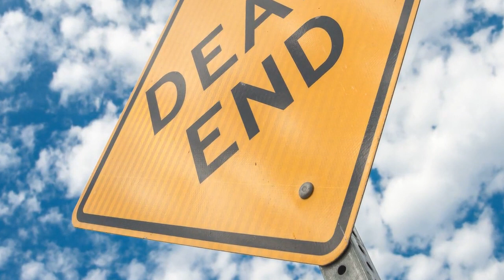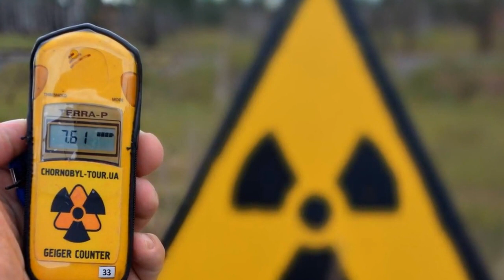Top 10 Crazy Tourist Tours [Extremely Dangerous Tours]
This video is about insane tours that are extremely dangerous! These crazy tourist tours and tourist attractions are perfect for dangerous holidays!

There are so many insane tour companies offering very unique experiences, from chasing tornadoes in the United States to mining with dynamite in a mountain that has claimed a countless number of lives throughout history. All the tours featured in this list are extremely dangerous. Fortunately, many of them haven’t had fatal accidents; however, the risk of such an incident is very real in every case. Here are ten insane tours that are extremely dangerous.

Content of this Video:

00:00 - Intro
00:30 - Number 10
01:08 - Number 9
02:03 - Number 8
02:50 - Number 7
03:44 - Number 6
04:20 - Number 5
05:03 - Number 4
05:56 - Number 3
06:40 - Number 2
07:34 - Number 1